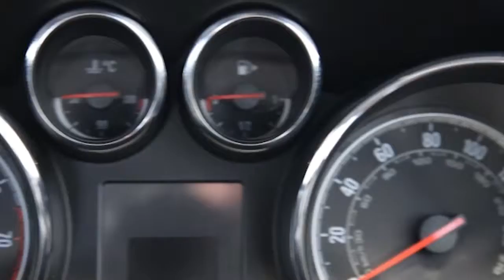DN15EHP Vauxhall Astra | Used Vauxhall Astra | Frosts4Cars Sussex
This vehicle has now been sold. However, we may have another or similar in stock.